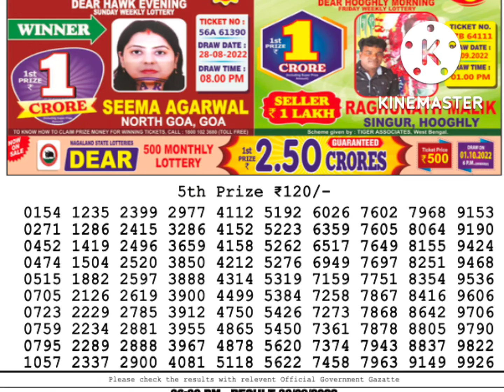dear lottery sambad live 6pm 30/09/22 nagaland state lottery result